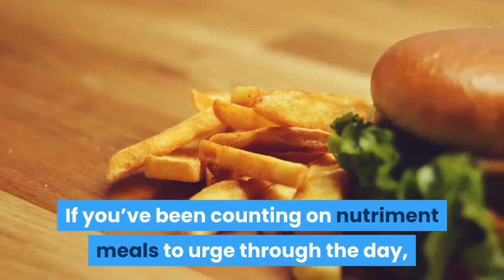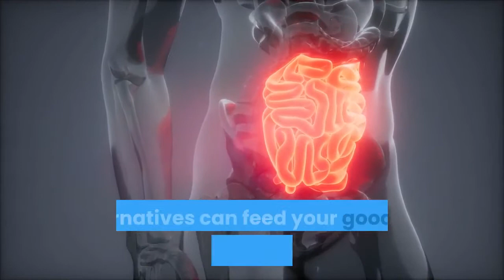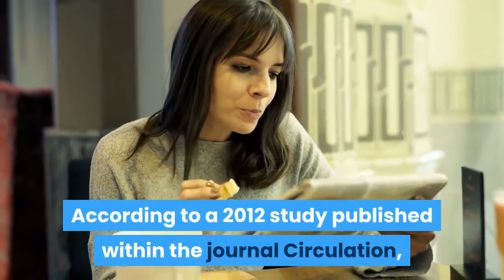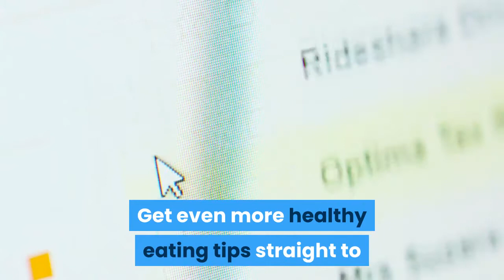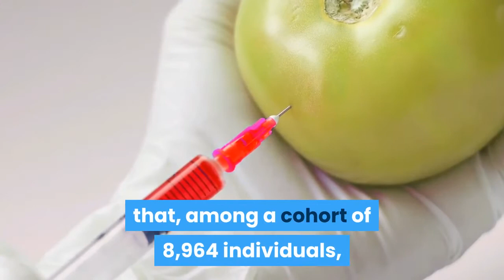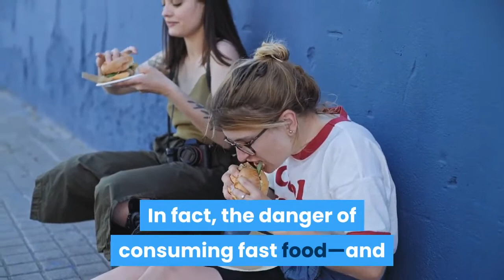7side effectsof giving up fast food according to science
If you regularly address nutriment joints when you’re hungry or pressed for time, you’re faraway from alone. consistent with a 2018 report from the Centers for Disease Control and Prevention (CDC), a whopping 36.6% of usa citizens eat nutriment on any given day. It’s not just your wallet which will hurt if you retain this habit up—the consumption of nutriment has been linked to everything from weight gain to chronic disease. Fortunately, abandoning nutriment could assist you get healthier during a hurry.watch this video on to get the side effects of abandoning nutriment

summary

1 You may crave the foods you ditched.
restaurant burger and fries

If you’ve been counting on nutriment meals to urge through the day, be prepared for a few serious cravings within the days and weeks after you initially ditch them.

Is nutriment Making Teens Depressed?
"Withdrawal from junk foods is marked by irritability, mood swings, and cravings. you'll need to test your patience to ascertain the positive results," says Hiba Batool, a nutrition researcher at Marham.

According to a 2017 review of research published within the journal Obesity, regular nutriment consumption was significantly related to food cravings, but those cravings diminished over time after the nutriment was phased out. If those hankerings are becoming the simplest of you, discover What Your Cravings Say About You—And the way to Crush Them
.2 But your desire for healthy food may increase.
woman adding pumpkin seeds to a salad bowl vegetables avocado plant based meal

As those drive-thru treats structure a smaller a part of your diet, your desire to eat healthier foods may soar.

"Your taste buds and appetite will change because your gut microbes will. Switching out nutriment for healthy alternatives can feed your good gut bacteria and help them grow. In turn, they're going to approach your desire for natural, whole foods, since it’s what they like to eat," says microbiome scientist Sofia Popov, MSc., founding father of GUTXY.

In fact, consistent with the aforementioned Obesity study, because the individuals studied lost weight, their desire for fruits and vegetables increased significantly.
3 You’ll lower your risk of disorder .
Man having a pain and wearing a protection mask.

The overwhelming majority of nutriment items, from burgers to chicken nuggets, are high in fat, sodium, and calories, all of which may contribute to the event of heart condition over time—but abandoning nutriment can assist you lower your risk.

"Fast food also features a lot of options that are fried in hydrogenated vegetable oils, which are high in trans fat. Research shows that trans fat from vegetable oils may contribute to disorder ," says Heather Hanks, MS, a nutritionist with Instapot Life.

According to a 2012 study published within the journal Circulation, nutriment intake was significantly related to death from coronary heart disease—but cutting those foods now can lower your disorder risk. Want to stay your heart healthy? Try these 20 Foods which will Help Lower Your Risk of heart condition .